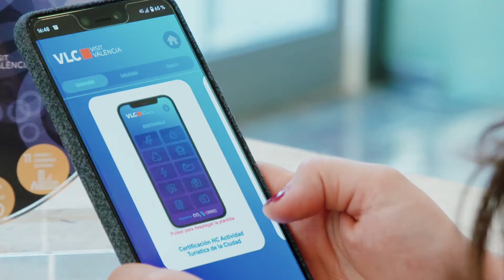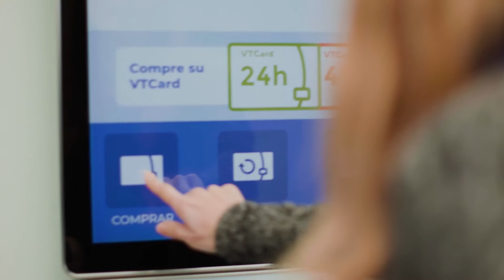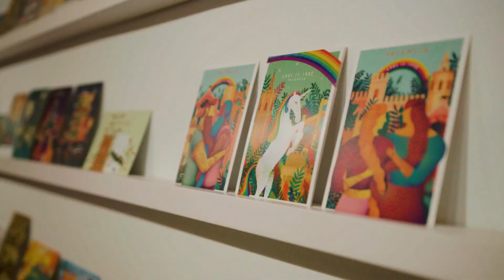València, Capital Europea del Turismo Inteligente